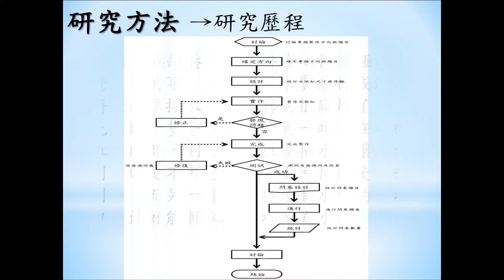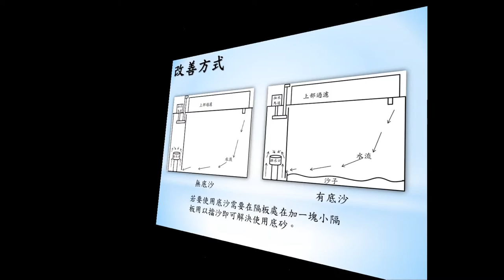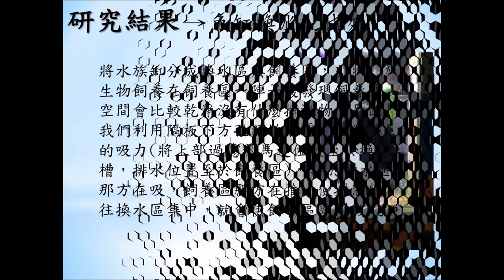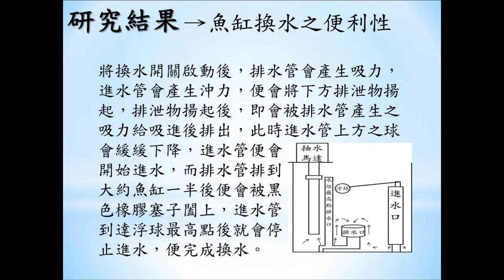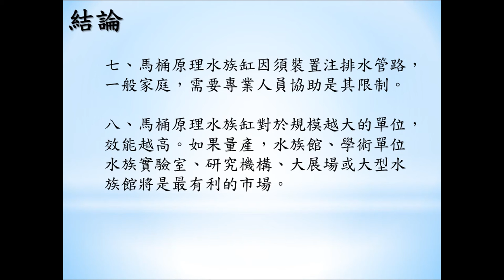1-107-13-第一名-002_水產群_國立鹿港高級中學_一桶天下-馬桶原理水族缸